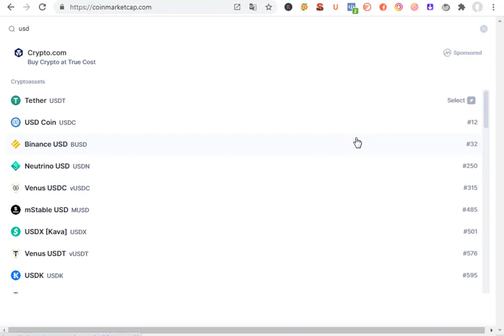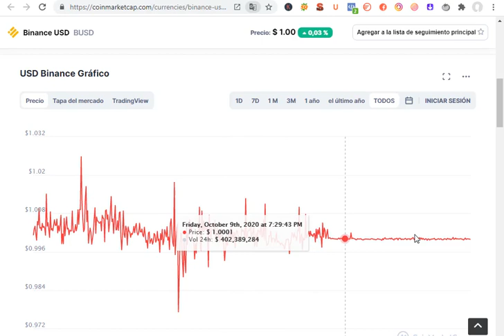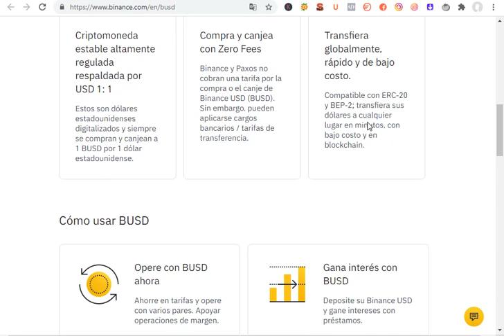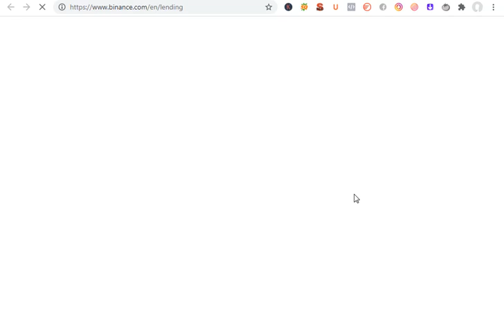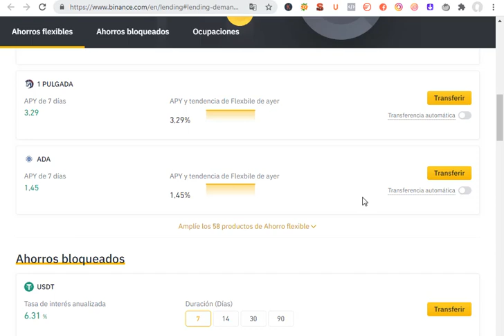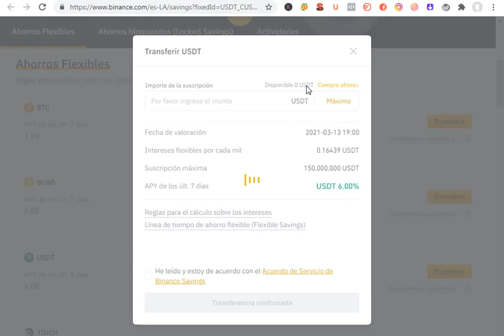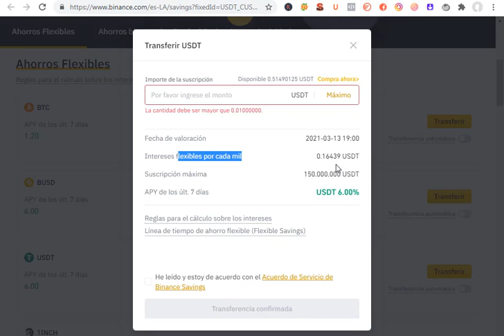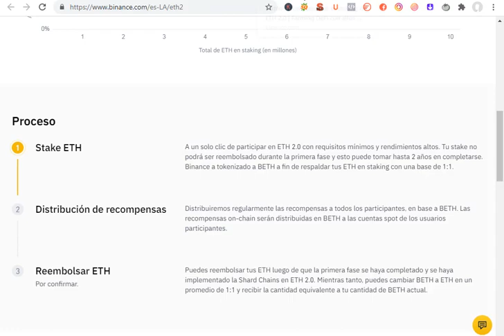Como Ganar intereses con tus criptomonedas ahorrando con Binance Invertir de manera segura 2021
Aprende como  invertir en criptomonedas de forma segura en colombia tus USDT  o cualquier otra moneda digital con Binance  de manera segura  genera intereses en criptomonedas de manera segura  sin riesgo invierte a largo plazo ganas mas interés  recuerda siempre revisar los lotes  la cantidad y la tasa  de interes que te da Binance EARN  es una opción muy segura de generar  interes y dinero pasivo mientras te dedicas a prender  mas sobre inversión aqui   consejo de seguridad nunca des tus datos  personales verifica  tu identidad  crear un 2FA para tu cuenta  de Binance